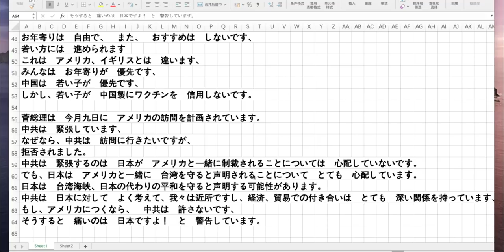中国はまた閉鎖・外出禁止 強制予防接種 米国訪問日本への警告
2021年4月1日　木曜日